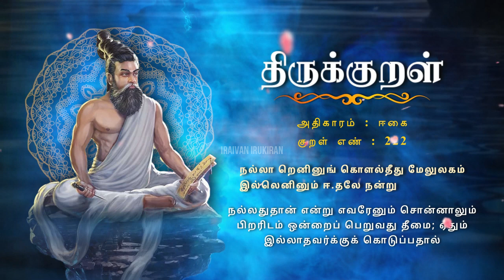திருக்குறள் | Thirukkural | நல்லா றெனினுங் | Thirukkural 222 | Athigaram 22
நல்லா றெனினுங் கொளல்தீது மேலுலகம்
இல்லெனினும் ஈ.தலே நன்று.

Nalla Reninum Kolaltheedhu Melulagam
Illeninum Eedhaley Nandru

The Tirukkuṟaḷ, or shortly the Kural, is a classic Tamil language text consisting of 1,330 short couplets of seven words each, or kurals. The text is divided into three books with aphoristic teachings on virtue, wealth and love, respectively.